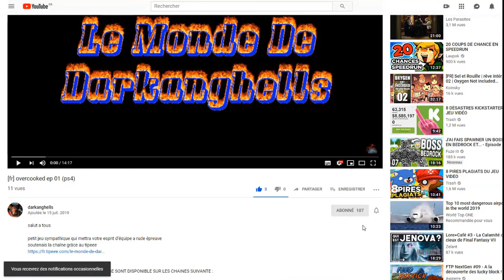[FR] FINAL FANTASY 7 REMAKE DECOUVERTE (PS4)